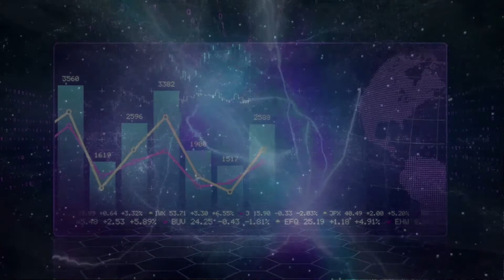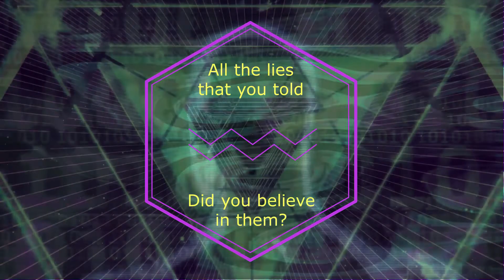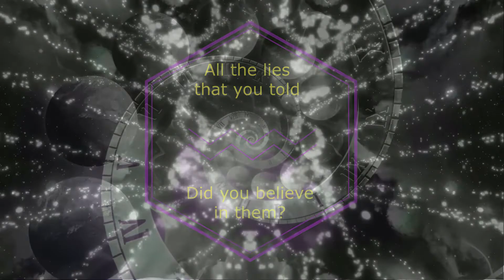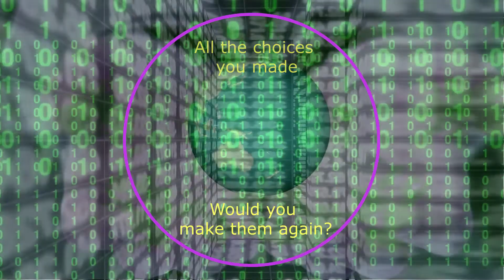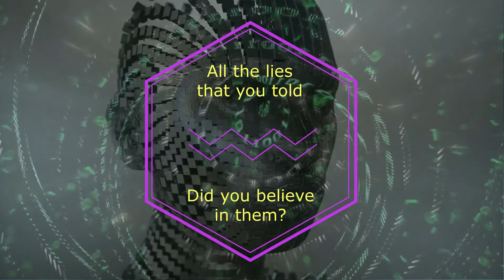A Ripple in Time - John Boda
A song of cosmic perspective. A great way to become humble!